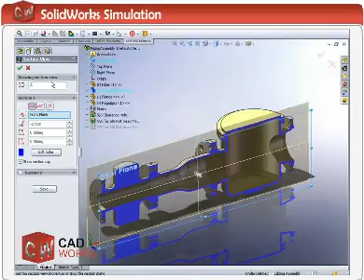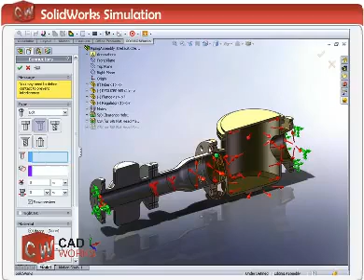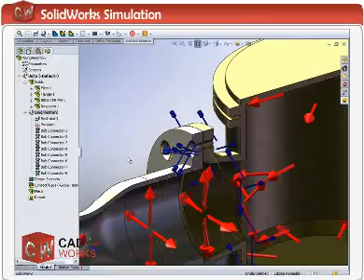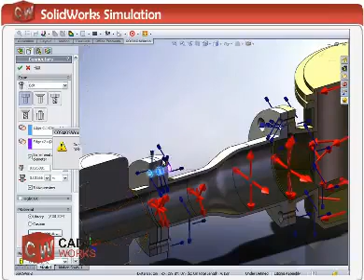Digital Work: Solidworks - Análise Estática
A Digital Work é um dos maiores canais de valor agregado da América Latina e desenvolve diversos projetos visando atender as necessidades tecnológicas do mercado corporativo.

As Workstations HP permitem que você execute várias aplicações ao mesmo tempo,  sem telas azuis ou diminuição da rapidez da execução das mesmas. Permite utilizar vários monitores para funções multitarefas e suportar aplicações e sistemas operacionais de 64bits.  Além disso,  são capazes de administrar até oito núcleos de processadores,  incluindo uma maior capacidade de memória de disco rígido e são compatíveis com as telas gráficas profissionais mais poderosas do mercado. Os aplicativos mais utilizados no mercado já vem com certificados, é necessário apenas se conectar e trabalhar.

Certificações: Adobe, Avid, Grass Valley, Autodesk, Matrox, Softimage, Autodesk, ESRI, Autodesk, AVEVA Solutions, Bentley, Dassault Systemes, HSMWorks ApS, MSC, PTC, SensAble, Siemens PLMS, Altair, ANSYS, Dassault Systemes, Fluent, Intelligent Light, MSC, Simulia, AustinGeo/AGM, Dynamic Graphics, ffA, Headwave, Landmark, Paradigm, Roxar, Schlumberger, SMT, Transform Software.